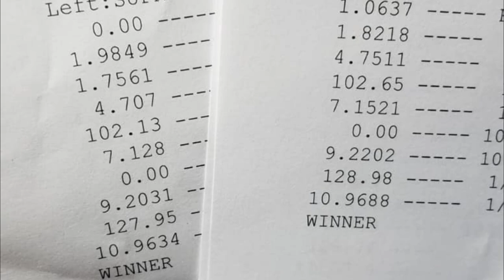2020 Toyota Supra Runs 10's In The 1/4 Mile! Ft. TheStradman!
Welcome to an episode of RevYourLifeTV featuring the 2020 MKV Supra! You're probably wondering if it did run 10's. You're going to have to tune in and find out!

_CAMERA
Canon EOS M50 Mirrorless Digital Camera

_Tripod
 Joby GorillaPod 3K Flexible Tripod

_Audio & Microphone
Rode VideoMic Microphone

Rode DeadCat (Artificial Fur) Microphone/Wind Shield